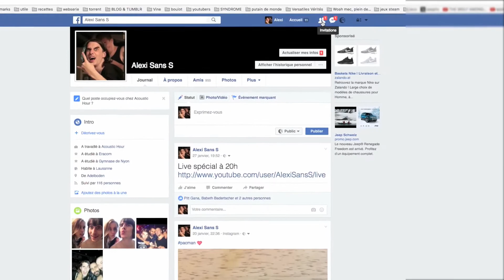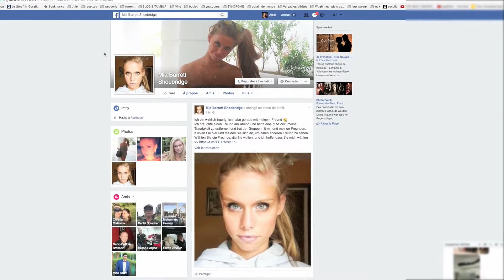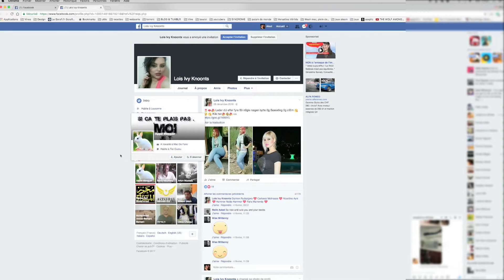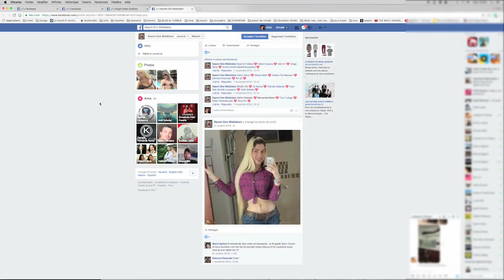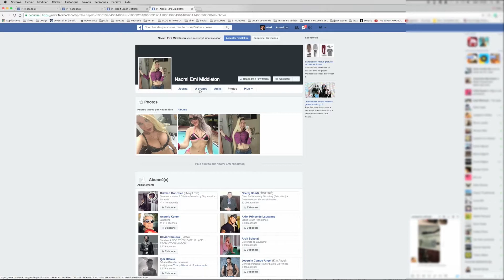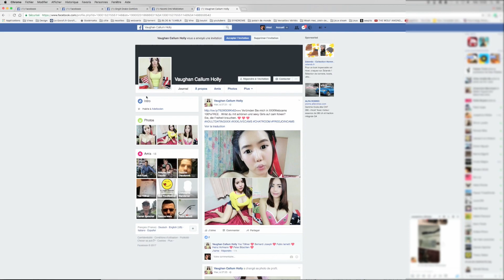FAKEMON épisode 1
Un nouveau jeu gratuit sur Facebook qui devrait selon moi gagner en popularité ces prochaines mois, je ne serais même pas surpris que cela devienne la tendance 2017.

Je suis fier et honoré de vous présenter Fakemon!